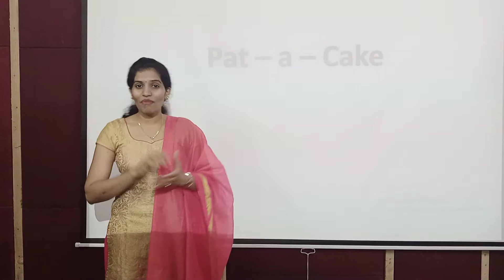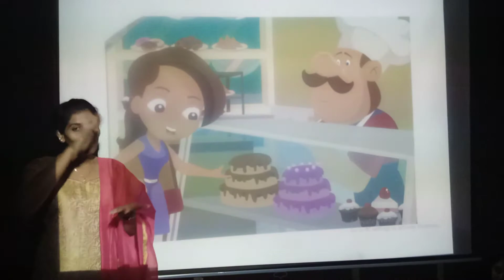"Pat A Cake" Rhyme | Children Song | Rhyme with Action | Baker Man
Learn Children Songs
Learn Rhymes on easy way
The Preschool Video learning series is specially designed for kids to help them learn easily.
These rhymes for children help teach basic skills and improves their ability to comprehend and follow directions. Rhymes and kid’s songs accelerate phonetic awareness improving children's word comprehension, reading and writing skills.

Experience the joy of learning with innovative and curriculum only @ HSLN campus.

HSLN Global Smart School,
Opposite Bus Stand, Hesaraghatta
Bangalore - 88

This Channel Also contains
LKG Videos
Kids Videos
Kids education videos
How to write numerals?
Easiest way to teach numerals for kids
LKG Syllabus
UKG Syllabus
Class 1 Syllabus
English Grammar
Phonics Sounds
Kids Learning tricks
Cursive writing
Pre writing Activities
Preschool activities
Homework
Worksheets
Learn English Alphabets
Learn Numbers
Multiplication Tricks
Karnataka State Syllabus online Classes
Fun activities for Children
LKG Online class in English
UKG Online Class in English

alphabet phonic songs for children,
alphabet phonic song,
alphabet phonic songs for kindergarten,
alphabet phonics song for kids,
alphabet phonics songs for toddlers,
alphabet phonics songs for preschool,
alphabet phonics song learning station,
phonics songs alphabet sounds,

phonic rhyme,
phonic rhymes for children,
phonic rhymes,
phonic rhymes for kindergarten,
phonics rhymes for kids,
phonics rhymes for toddlers,
phonics rhymes for preschool,
phonics rhymes learning station,
preschool learning videos,children songs,poem,nursery rhymes for babies,3d animations,rhymes with lyrics,rhyme,nursery rhyme,Twinkle Twinkle,Rain Rain Go Away,kidsrhymes,kidslearning,Hot Cross Buns,preschool nursery rhymes,Humpty Dumpty,kids songs,kids rhymes,Johnny Johnny,
rhymes in english,preschool activities videos,Jingle Bells,Jack and Jill,
nurseryrhymes,educational videos,children rhymes,Nursery Rhymes,